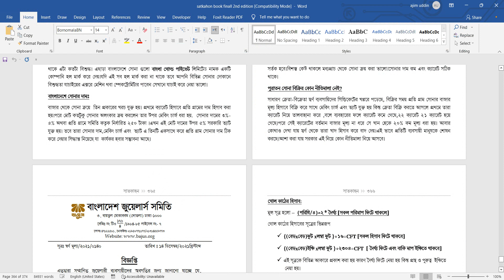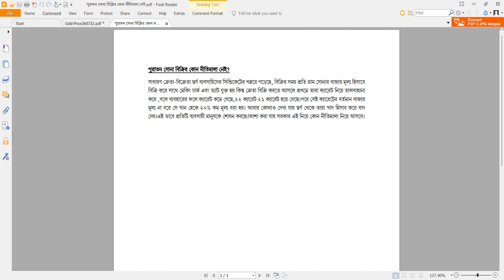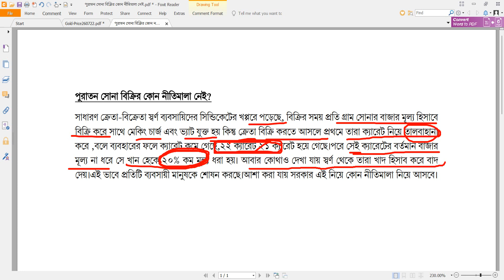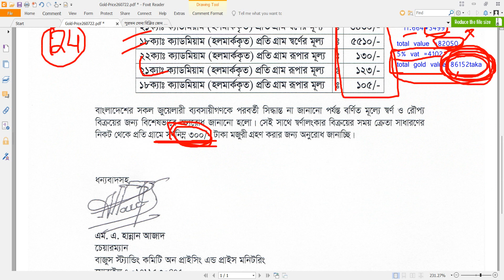সোনার দাম বাড়লোsatkahonbanking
🌹🌹🌹🌹🌹🌹 দৃৃষ্টি আকর্শন 🌹🌹🌹🌹🌹🌹🌹🌹